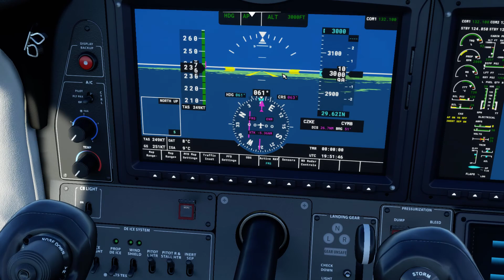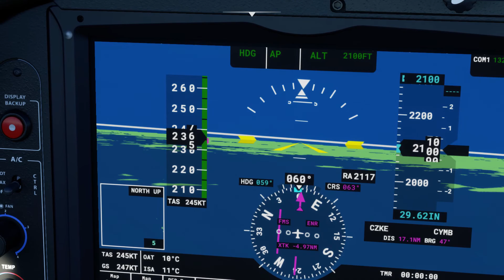Microsoft Flight Simulator [2020] Multiplayer! Awesome Flying in Northern Canada! (RTX 2060)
Wow! Had an awesome flight with some friends! That landing was pretty cool! :)

PC Specs:
GPU: GeForce RTX 2060
CPU: Intel(R) Core(TM) i7-9700 CPU @ 3.00GHz
Memory: 16 GB RAM (15.86 GB RAM usable)
Current resolution: 1920 x 1080, 60Hz